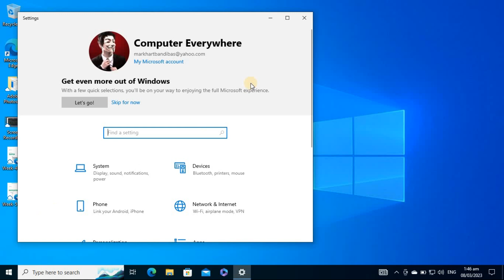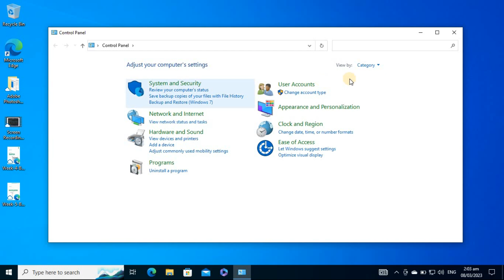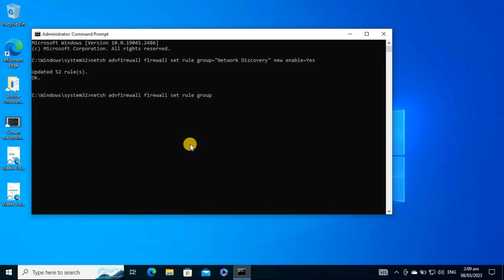How to Turn On or Off Network Discovery on Windows 10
Find out how you can change network discovery on windows 10.

Commands:
netsh advfirewall firewall set rule group="Network Discovery" new enable=Yes
netsh advfirewall firewall set rule group="Network Discovery" new enable=No

Chapters:
0:00 Intro
0:23 How to Turn Network Discovery On or Off by Changing the Network Profile
0:53 How to Turn Network Discovery On or Off via Control Panel
1:26 How to Turn Network Discovery On or Off via the Command Prompt
2:14 End screen

What you'll learn:
1. How to Turn Network Discovery On or Off by Changing the Network Profile
     a. How to change your network profile
     b. How to make your system discoverable on the network
     c. How to hide your PC from others on the network
     d. How to make your PC discoverable on the network
2. How to Turn Network Discovery On or Off via Control Panel
     a. How to simply switch discovery on and off
3. How to Turn Network Discovery On or Off via the Command Prompt
     a. How to Open an elevated Command Prompt
     b. How to turn on/off network discovery for all network profiles